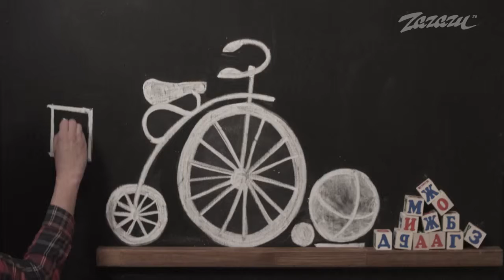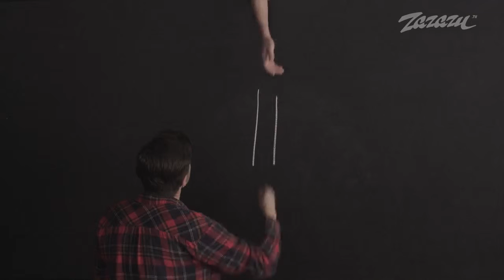ЖИЗНЬ ПО ПОЛОЧКАМ